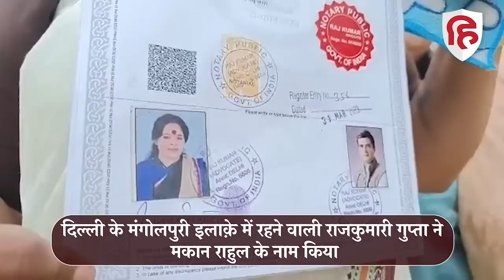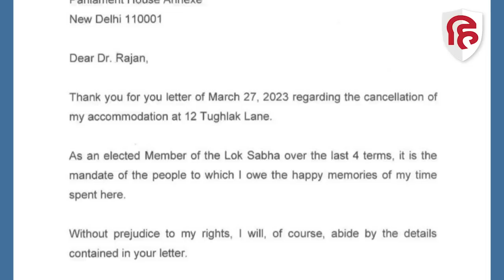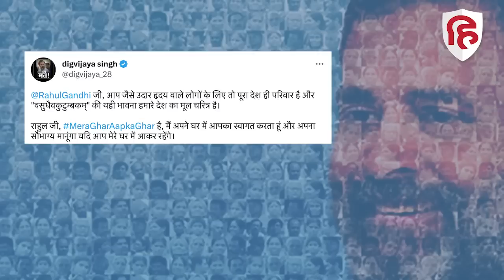Rahul Gandhi के नाम कर दिया Delhi का अपना घर, Congress से क्या है Rajkumari Gupta का रिश्ता?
दिल्ली महिला सेवा दल की अध्यक्ष राजकुमारी गुप्ता ने अपने चार मंजिला मकान राहुल गांधी के नाम कर दिया। लेकिन क्या वे मंगोलपुरी के इस घर में रहेंगे? जानें पूरा मामला यहां।